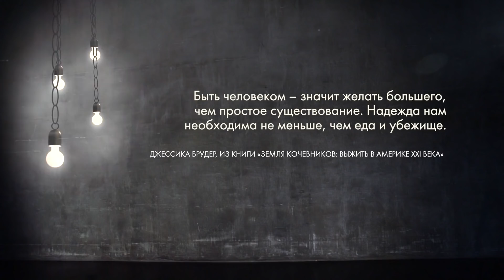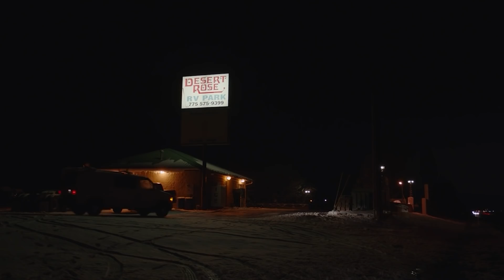Деконструкция. Олег Комолов о фильме «Земля кочевников» (2020)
Олег Комолов и Кристина Егорова разбирают с точки зрения экономики фильм «Земля кочевников» (2020). Фильм основан на научно-популярной книге Джессики Брадер «Страна кочевников: выживание в Америке в двадцать первом веке» (2017). Фёрн (Фрэнсис МакДорманд) остаётся без работы и без дома, когда во время экономического кризиса закрывается единственная фабрика в её небольшом городке. Единственный выход для Фёрн – погрузить свой небогатый скарб в фургон и стать одной из племени современных кочевников, путешествующих от штата к штату в поисках сезонного заработка.

Земля кочевников | Nomadland (2020)
Режиссёр: Хлоя Чжао
Сценаристы: Хлоя Чжао, Джессика Брудер
Продюсеры: Молли Эшер, Джессика Брудер, Эмили Фоли
Оператор: Джошуа Джеймс Ричардс
Композитор: Людовико Эйнауди
Актёры: Фрэнсис МакДорманд, Гэй ДеФорест, Патриша Грайр, Линда Мэй, Анджела Рэйс, Карл Р. Хьюз, Дуглас Дж. Соул, Райан Аквино, Тереза Бьюкэнэн, Кариэ Линн Макдермотт Уайлдер